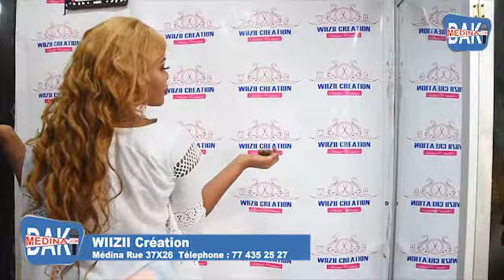Mode et Tendances avec Wiizi Créations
Leuz reçoit dans ce 1er numéro de Mode et Tendances Wiizi Création, un couturier, modéliste, designer qu'on ne présente plus. Son atelier niché à la Rue 37X 26Médina Zale THIAM nous montre son savoir  faire avec de jolis modèles.